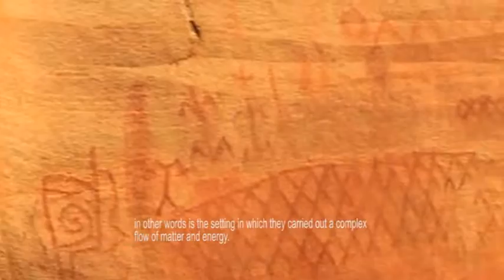Los Bosques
‘Each tree is a small universe’

In ‘Los Bosques’, Carlos Manuel Valera Carvajal tells us about the complexity behind the beauty of the world’s forests.